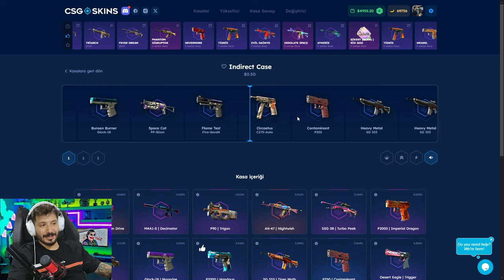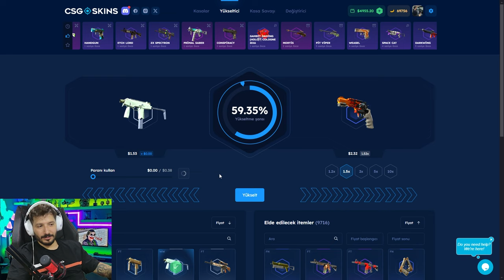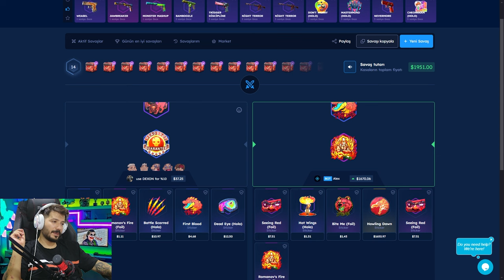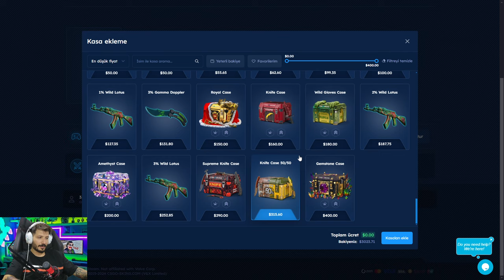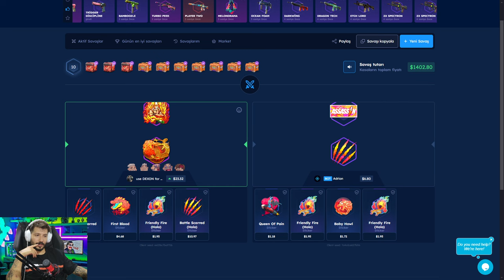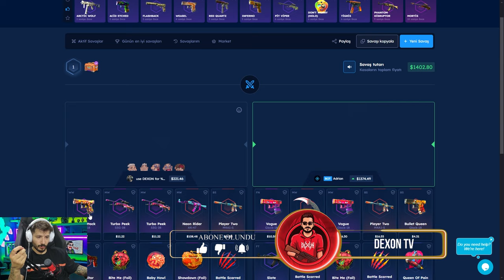TEK KASA AÇTIK 3700 DOLAR ALDIK Csgoskins Promo Code giveaway